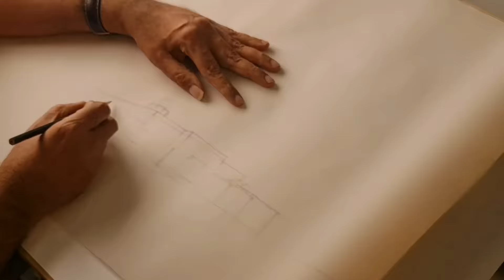Memory Sketch-Vlog 3 -Sharjah Mosque,Maliha, Sharjah.. ഞാൻ കണ്ട ലോകം വരകളിലൂടെ / P. R JUDSON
Welcome to a new series here on our YouTube channel... 'MEMORY SKETCH'

Master Designer P. R. Judson shares his extraordinary talent for architectural sketches by primarily sketching iconic buildings and cityscapes of a city.

This series will be based on a city with numerous majestic buildings and streets, in the UAE!

In today's video, The Master Designer sketches another iconic structure that holds a religious significance, the largest mosque in the emirate of Sharjah, Sharjah Mosque, Maliha, Sharjah.

We hope you enjoy this brand new series on the channel and as always we would love to see your feedback in the comment section down below.
Judson Associates is a design studio established in 1990 by P.R. Judson, the best interior designer in Kerala and is a Universal Record Holder. The company currently has headquarters in Kochi, Kerala and a branch in the UAE Judson Interior Decoration L.L.C. and an Interior Fit-out factory in Alappuzha, Kerala.

Judson Associates houses a proficient team of the best Engineers and Interior Designers in Kerala.  Our unique and comprehensive insight in determining the ideal design along with our capability to invoke remarkable plans grants us an edge over the rest. Each design venture is professionally executed, with modern, and innovative technologies and a qualified workforce. We intend to create youthful, and versatile styles of design without trading off quality.

The firm continually evolves, keeping abreast of regulatory obligations, and sustainability, yet invariably sojourning focused on our tradition of excellence and perfection. Judson Associates – the best interior designers in Kerala, under Judson’s competent guidance has won various awards, honours, and recognitions over the years making one among the top 10, list of famous interior designers in Kerala.

Awards
1. America Book of Records
2. URF World Records

Category
1. Largest Architectural Perspective Drawn without Lifting the Hand.
2. Largest Architectural Perspective inverted Hand Sketch.